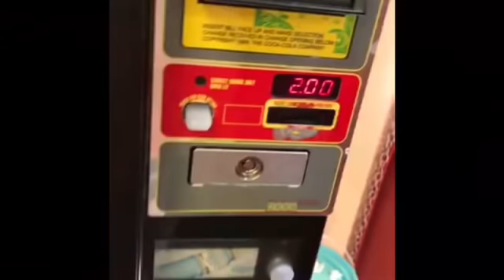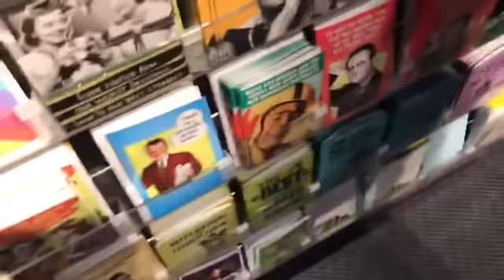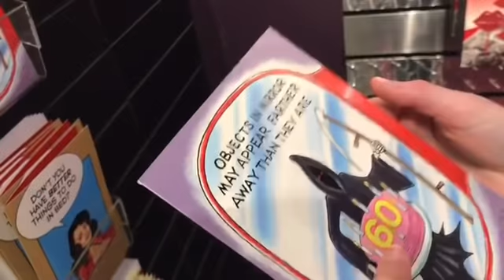Ice skating! (plus ear piercing)